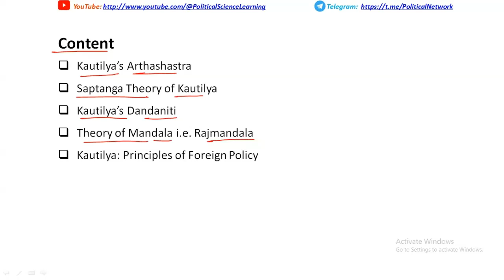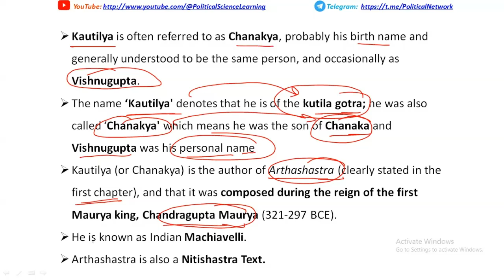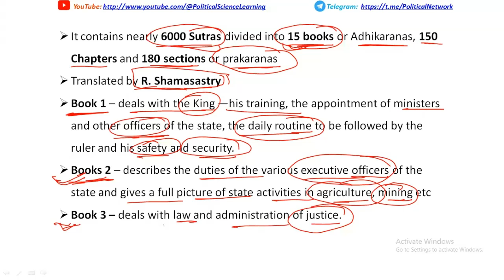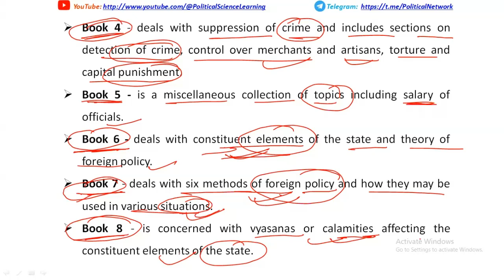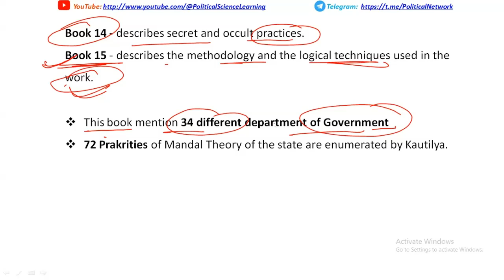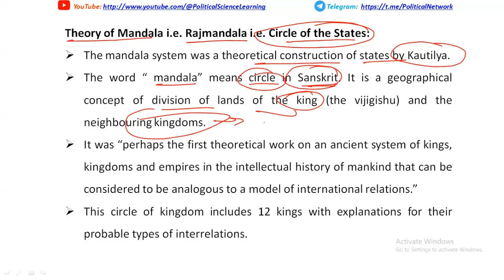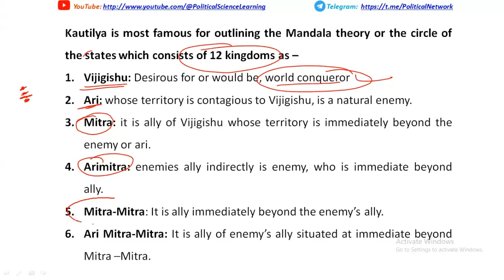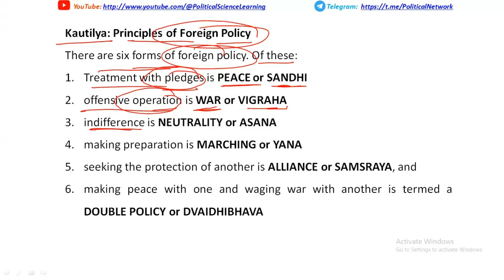Kautilya Arthashastra|| Arthashastra and its content || Indian Political Thought || UGC NET JRF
In this video series, we will learn about Indian Political Thought. It will help you in competitive examinations related to political science.